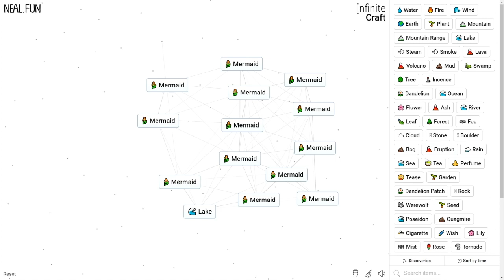How to Make a Mermaid in Infinite Craft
How to Craft a Mermaid in Infinite Craft